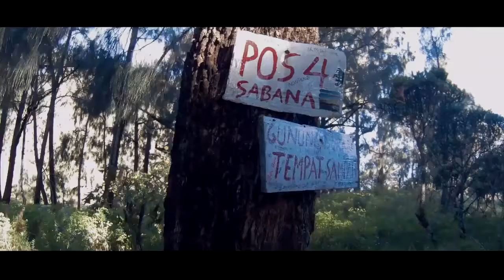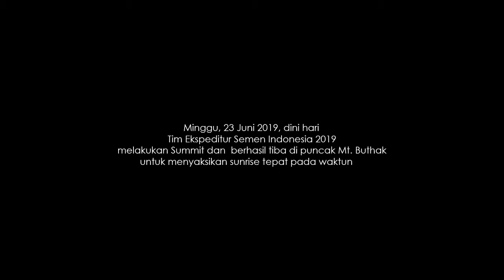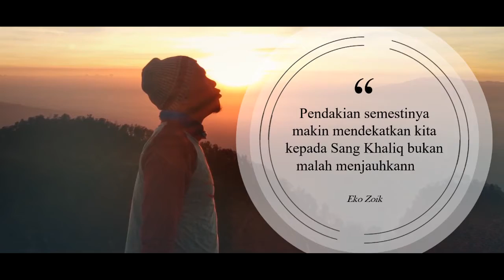Mount Buthak Ekspeditur 2019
Dokumentasi pendakian Gunung Buthak Panderman Batu Malang oleh Tim ekspeditur Semen Indonesia 2019

Footage diambil oleh tim pendaki
Edited by MG pictures